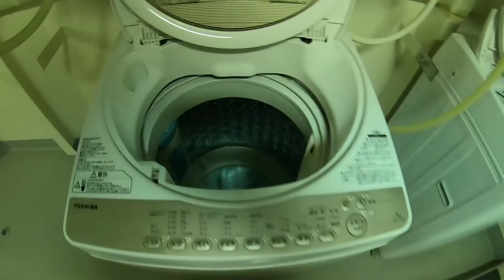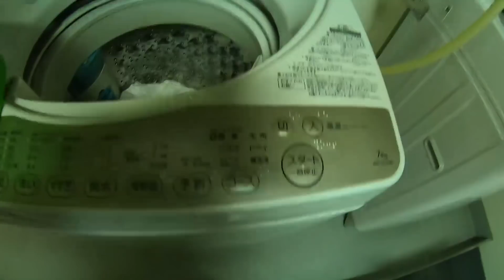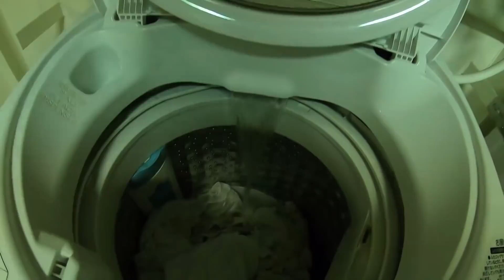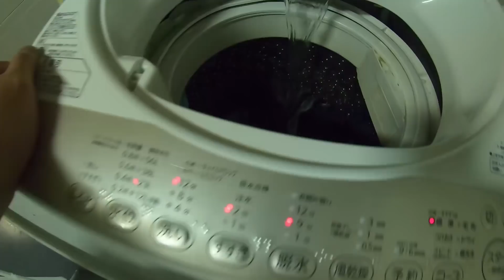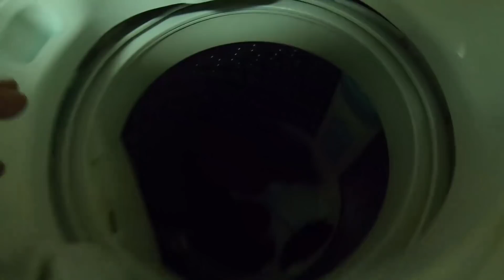Water discipline - Maglaba na muna tayo sa barko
Labadami labango